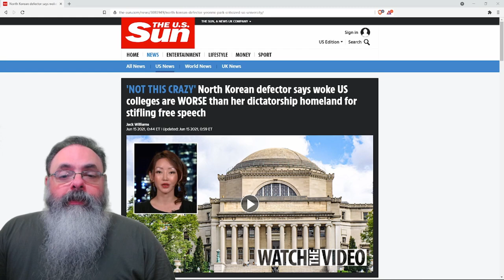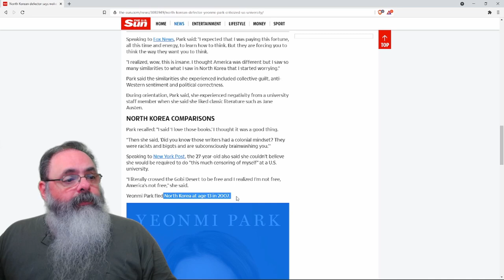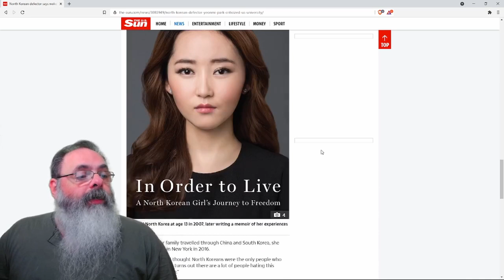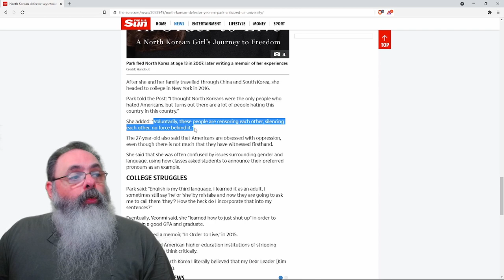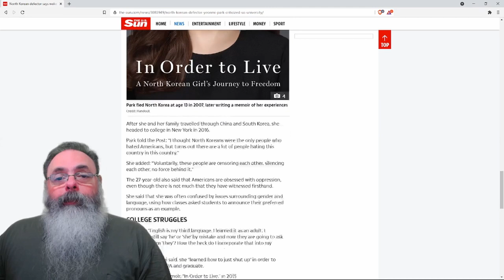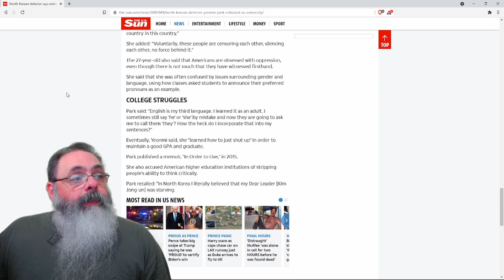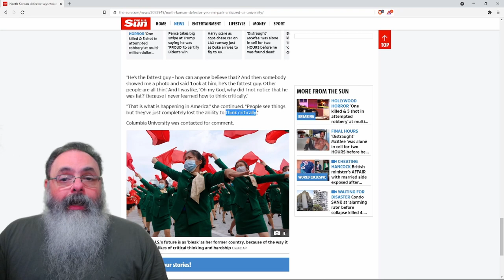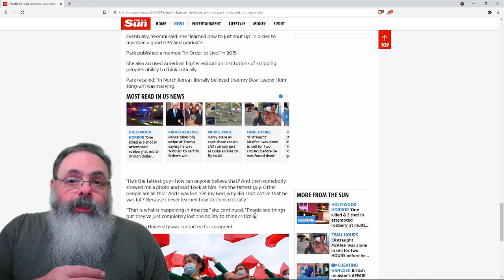Refugiada norte-coreana critica universidades americanas: seguindo controle de pensamento comunista